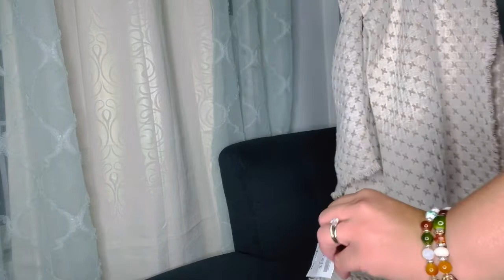Cómo decorar una sala pequeña para Otoño /decoración de mi sala Otoño 2021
Cómo decorar una sala pequeña en otoño , decoración de mi sala otoño 2021